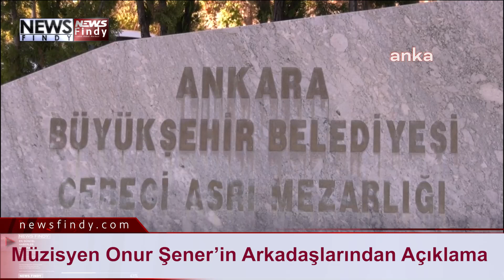Müzisyen Onur Şener’in Arkadaşlarından Açıklama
Şener’in avukatı Meltem Banko, “Onur Şener 10 yıllık arkadaşımdı. Ailesinin talebi üzerine davayı üsteleneceğim. Başkentin en güvenli bölgesi olarak bilinen Çayyolu’nda oluyor bu cinayet. İlgili mekanda ciddi güvenlik tespitlerinin de olduğunu tespit ettik. Şu an gizlilik nedeniyle olaya ilişkin bir açıklama yapamam ilerleyen günlerde o konuya ilişkin de bir açıklama yapacağız. Şu an süreç devam ediyor. 5 kişiler bugünü atlattıktan sonra tüm medyayı bilgilendireceğimden de emin olabilirsiniz” dedi.
Şener’in müzisyen arkadaşları da şu açıklamayı yaptı:
"5 YAŞINDAKİ EVLADINDAN AYIRDILAR"
“Onur abi her şeyden önce babaydı. 5 yaşındaki evladından onu ayırdılar. Bu şekilde kaybettiğimizin haberini almak çok acı. Hala inanamıyorum, böyle bir ölümü hiç kimse hak etmez. Hele onur abi hiç halk etmezdi.”
"GÜVENLİĞİMİZ YOK"
“Ben Onur’un bırakın kavga ettiğini herhangi birine sesini yükselttiğini bile görmedim. Hep yapıcıdır. Bir yerde sorun varsa çözüme gider. Bu işin takipçisi olacağız. Güvenliğimiz çok büyük bir açık. Bize saldırı olduğu zaman enstrümanlarımız da zarar görüyor.”